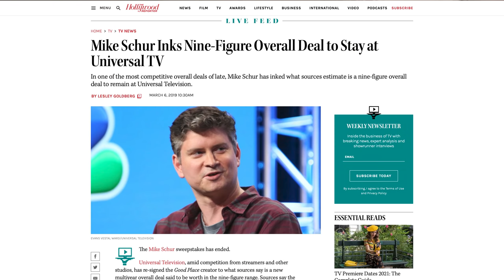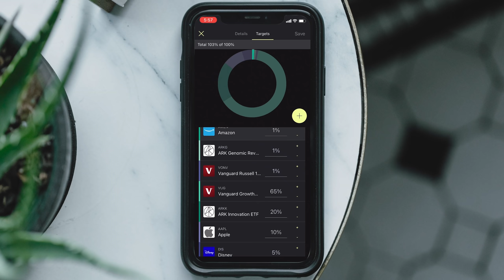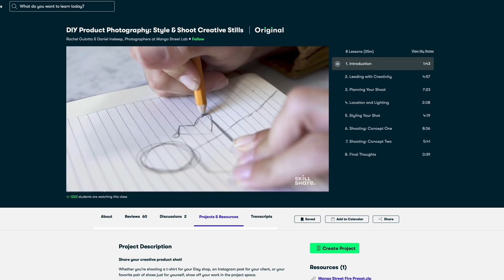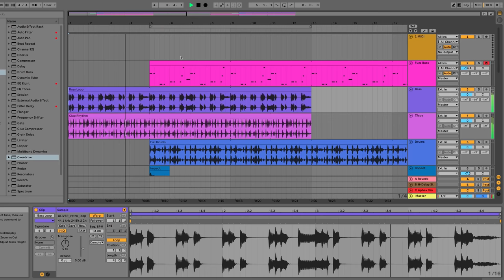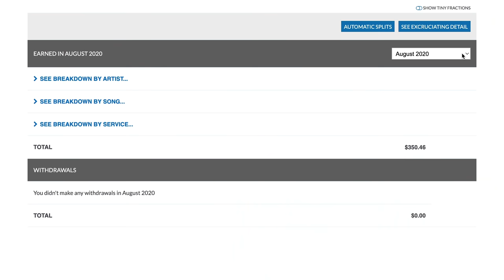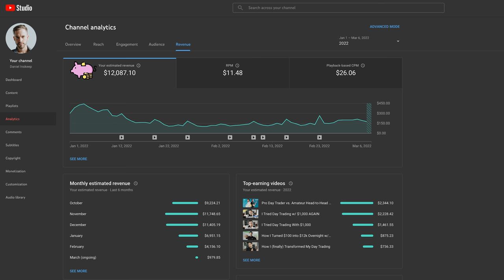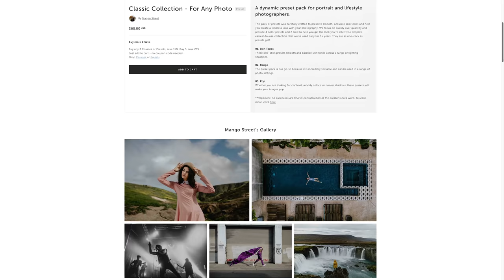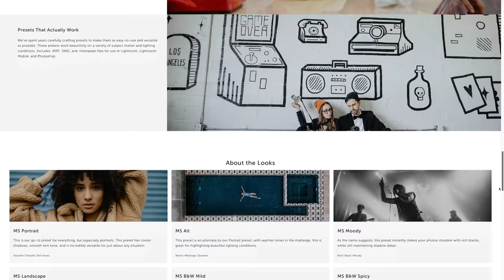How I Plan to Make 6 Figures This Year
In this video, I break down 10 different sources I'm utilizing to keep my revenue diversified.

Put my music in your videos:

0:00 Intro
00:31 Writing a TV Show
1:30 Day Trading
2:08 Investment Portfolio
2:42 Flipping NFTs
3:21 Skillshare Course
4:20 Music Licensing
5:48 Music Streaming
6:09 YouTube AdSense
6:48 Brand Deals
7:41 Photo Presets
8:36 Final Thoughts